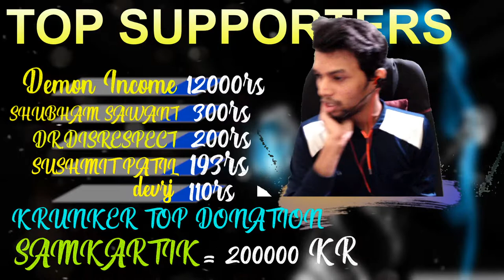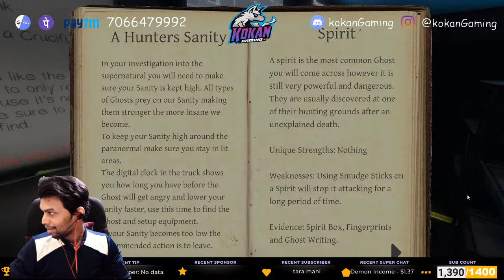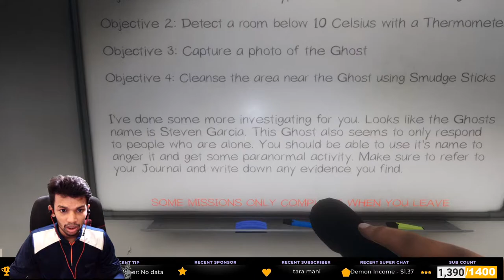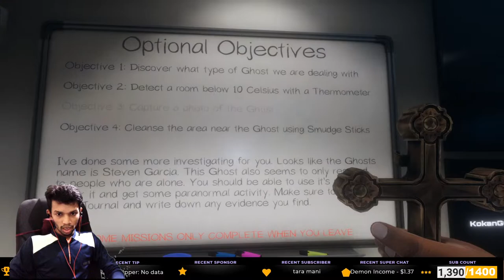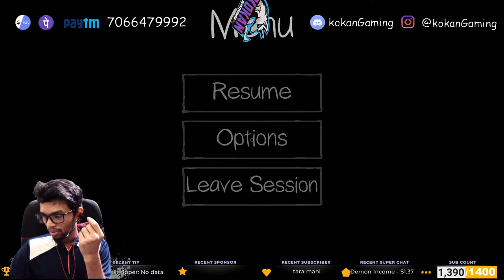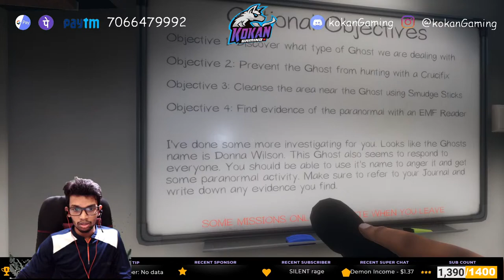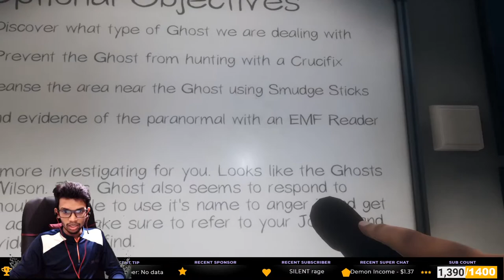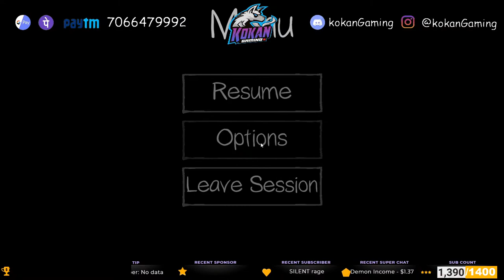Ghost Hunting With Kokan ( Phasmophobia ) ( So Crazy ) Live [ Hindi/English ]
I AM KOKAN GAMING. I PLAY PC GAMING LIKE PUBGPC, PUBGPC LITE, CALL OF DUTY WARZONE,THE CREW 2, EURO TRUCK SIMULATOR 2 .
DO ENJOY THE LIVESTREAM. I WILL TRY TO MAKE THE LIVESTREAM AS FUNNY AS POSSIBLE.

・PC Specs!
Monitor - VIEWSONIC  Viewsonic
Graphic Card - MSI GeForce 6GB 1060
RAM - 6GB DDR4 Hyper X
UPS - 1000V Artis
Keyboard - Gamidas Ares
Mousepad - Redgear (LARGE)
Mouse - Cosmic Byte
Respect Mods And Every Individual On The Stream!
Do Not Ask Why I Got Timed Out!
About Me
• SAHIL KAREKAR
• age : 22
• Maharashtra, India